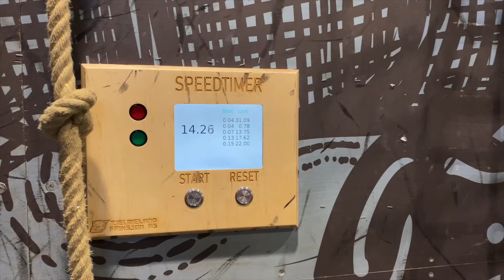Høyt under taket SEM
Helga med barna i Høyt under takket i Sem…det var så mye gøy til å klarere fpskjpelige oppgavene med trygge nok projeksjon.